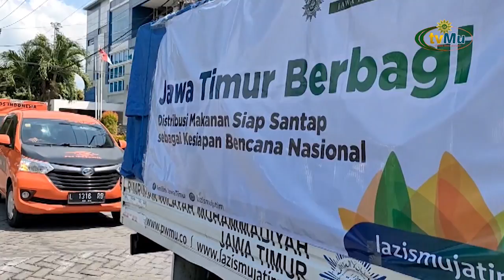PWM dan MDMC Jatim Kirim Bantuan 3 Unit Motor Trail Ke Semeru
Saksikan kami melalui :
Antena Parabola :

TV Digital:
42 UHF - Jabodetabek-Banten
29 UHF - Yogyakarta-Solo

- MuvOn App